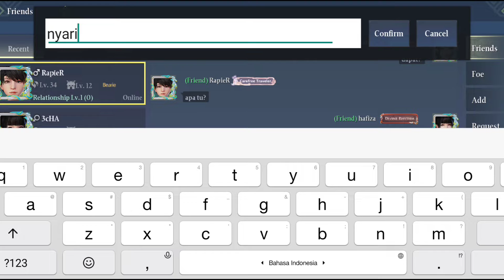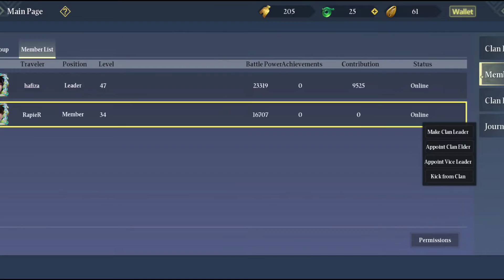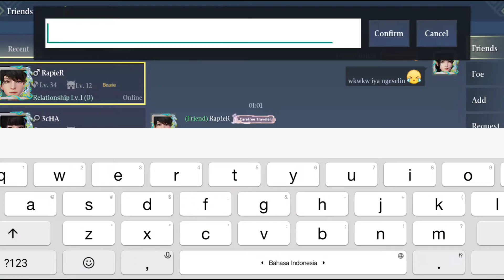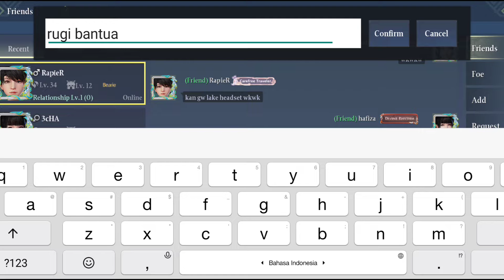Chimereland : Gabut Mau Nangkap Pet Ketemu Member Clan Baru | Lumayan Nambah 1 Angota Clan